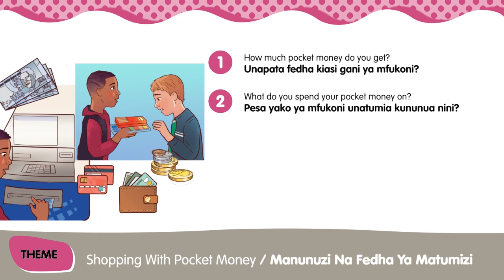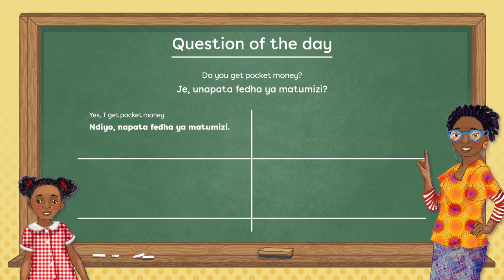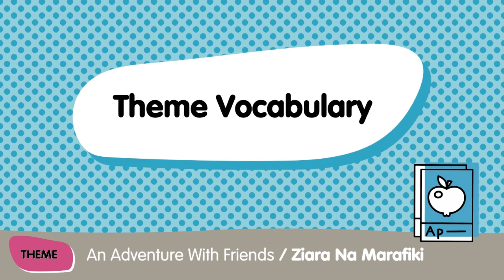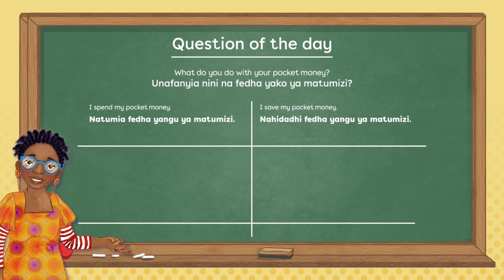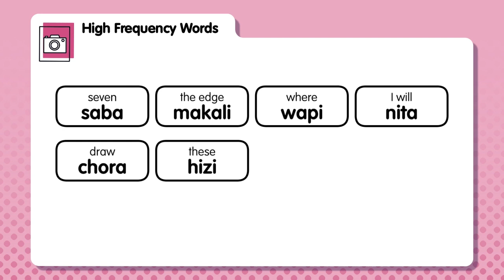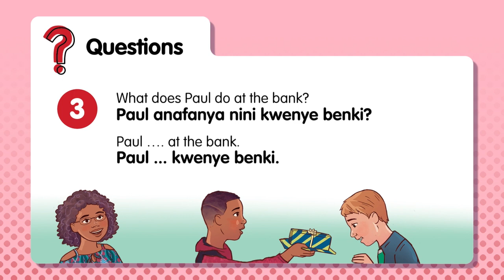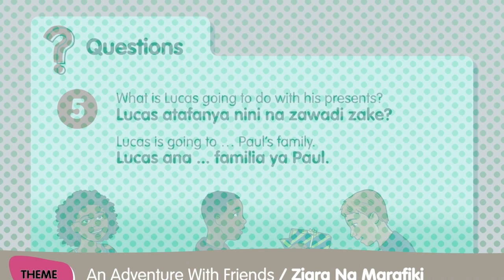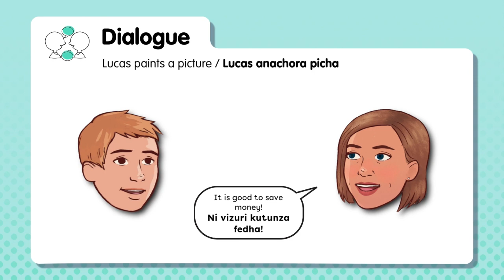Gr 6 Term 2 Cycle 2 SAL Kiswahili Lesson Preparation